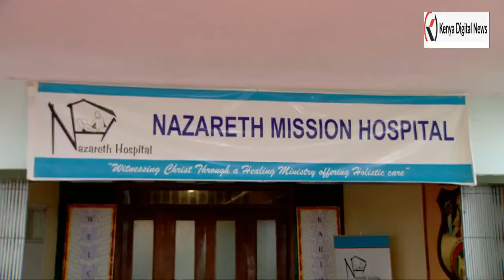BEAUTIFUL SCENES AS MARGARET KENYATTA & BOTSWANA FIRST LADY VISIT NAZARETH HOSPITAL IN KIAMBU!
First Lady Margaret Kenyatta today took her visiting Botswana counterpart Mrs Neo Jane Masisi on a tour of Nazereth Mission Hospital in Kiambu County during which they visited the facility's youth and adolescent unit commonly known as the Holy Family Centre.

The Holy Family Centre takes care of the youth and adolescents living with HIV/AIDS and is considered one of the best care centres in the country.

Speaking after an extensive tour of the facility led by the hospital administrator Sister Francisca Alphonse, First Lady Neo Masisi said she was impressed by the quality and range of services offered at the facility, and encouraged the beneficiaries to remain focused on achieving their life goals.

The Botswana First Lady said millions of youth in Africa face similar challenges adding that her home country is similarly challenged by a growing population of young people and adolescents affected by the HIV/AIDS scourge.

Botswana has one of the highest HIV/AIDS prevalence rates in Africa estimated at over 24 percent among people aged between 15 and 49 years. Kenya's HIV/AIDS prevalence is estimated at 4.8 percent.

Among the unique services offered at the facility for those infected by the virus is a youth peer counseling and support program which offer psychosocial support.

Other services offered at the facility include clinical testing for the HIV virus, antiretroviral drugs therapy and nutritional support.

The centre, which was established in 2011, also offer income generating activities and run a comprehensive children and youth recreation program.

“I find it fascinating that what is happening in Kenya is happening in Botswana. I am impressed that the youth are getting fully involved,” said First Lady Neo Masisi.

The Botswana First Lady said she will initiate a similar program in her home country adding that in her new role as a UNAIDS special ambassador, she will advocate for similar interventions across Africa.

"It is one thing for someone to ask for something but another to demonstrate. One thing I am going to advocate is this kind of youth programme to be replicated in my country,” Mrs Masisi said.

The Botswana First Lady is accompanying her spouse President Mokgweetsi Masisi who is on a three-day state visit to Kenya.